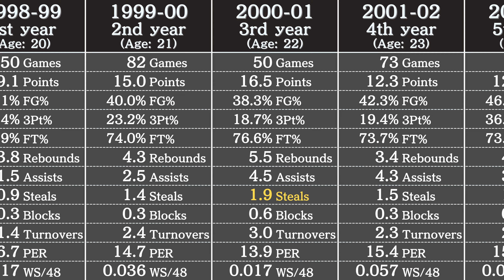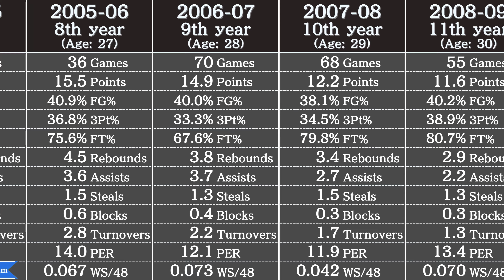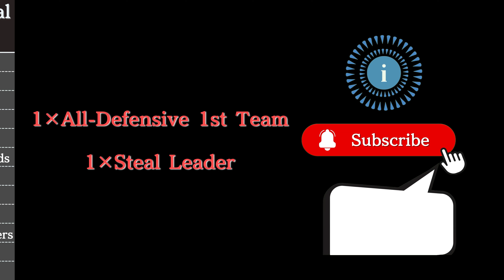Larry Hughes' Career Stats | NBA Players' Data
Data in this video: Basketball Reference